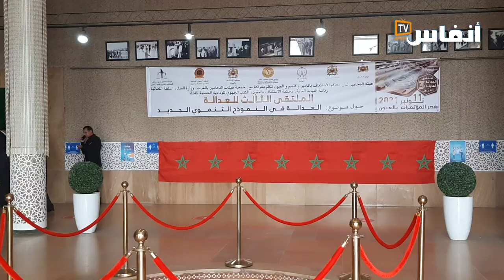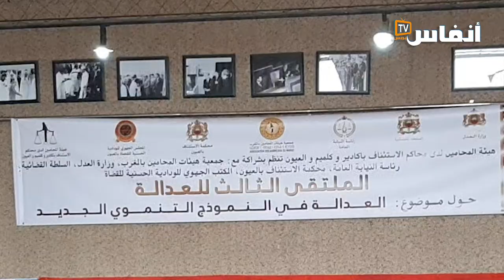أي دور للمحامين في الترافع القانوني حول مغربية الصحراء؟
بتنظيم النسخة الثالثة من ملتقى العدالة بمدينتي الداخلة والعيون، يكون المحامون قد بصموا على مساهمتهم في الترافع القانوني على مغربية الصحراء، في هذا الحوار مع الأستاذ نور الدين خليل، نقيب هيئة المحامين بأكادير والعيون والداخلة يتحدث عن دور أصحاب البدل السوداء في هذا النزاع الإقليمي المفتعل

# أخبار_عاجلة